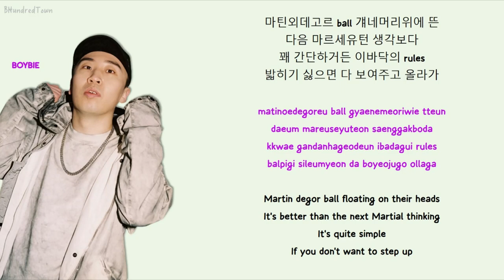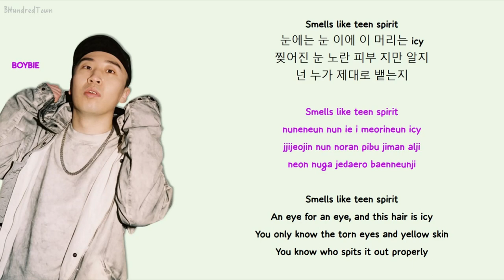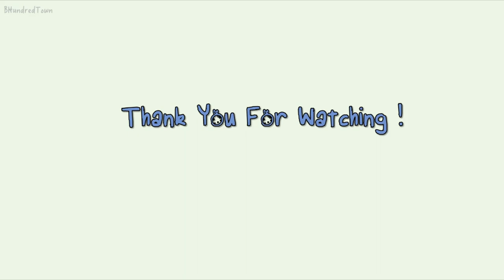Boi B (보이비) - Brass Knuckle (브레스너클) [Weak Hero Class 1 (약한영웅 Class 1) OST] HAN/ROM/ENG Lyrics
Boi B (보이비) - Brass Knuckle (브레스너클)
[Weak Hero Class 1 (약한영웅 Class 1) OST]
HAN/ROM/ENG Lyrics

보컬: 보이비
작곡: h4rdy
작사: 보이비
편곡: h4rdy

WEAK HERO
WEAK HERO CLASS 1
PARK JI HOON
CHOI HYUN WOOK